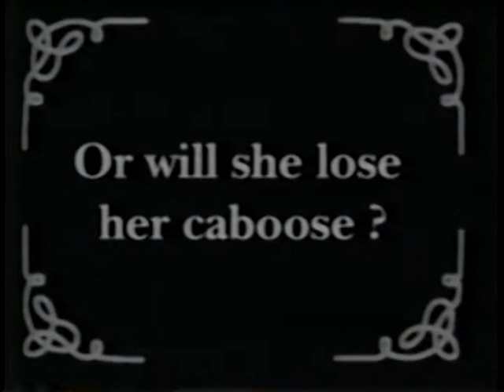1999 Summer MuMmers moviola 4 of 5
First half of last movie for the 1999 Summer MuMmers melodrama. Director: Roger Barnes, Cinematographer: Tim Rosborough, Editor: Lonnie Richardson, Piano: Mike Sherrod (from 2013)